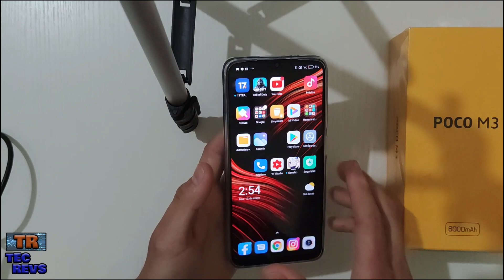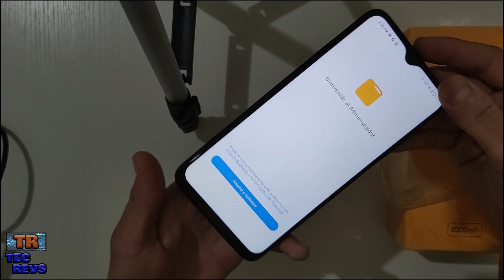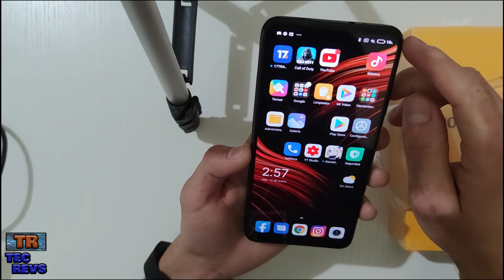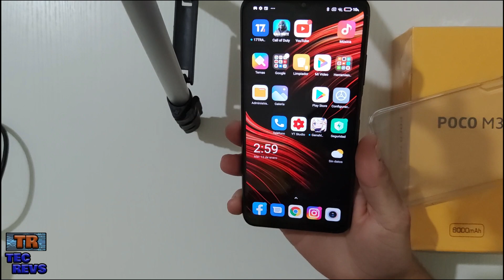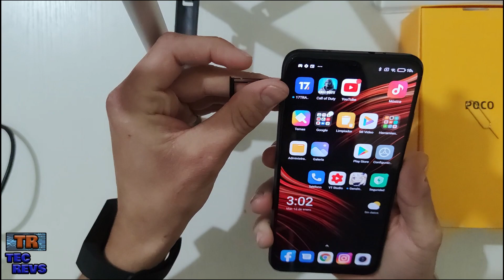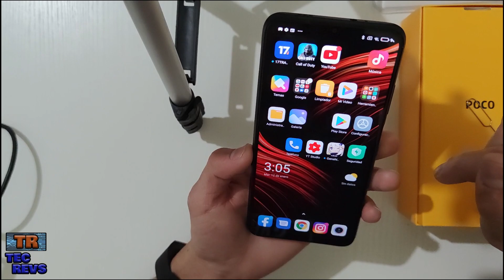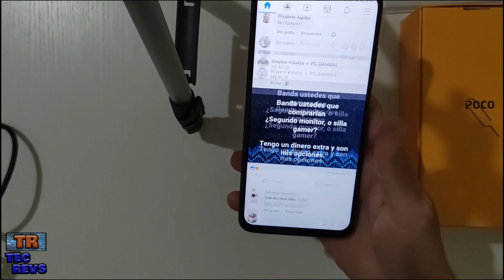Xiaomi Poco M3 Unboxing Y Primeras Impresiones - Al Fin Lo Tenemos Y Su Bateria Es IMPRESIONANTE !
Hola de nuevos amigos, esta vez traemos por aqui tarde pero seguro, el Unboxing y las primeras impresiones del nuevo Poco M3, un dispositivo de Xiaomi con un precio super economico y con una de las mejores baterias del mercado ! Asi que acompañenme en este video :D

No olviden seguirme en Instagram a todos los nuevos seguidores los estare publicando en los videos nuevos :D

Tags